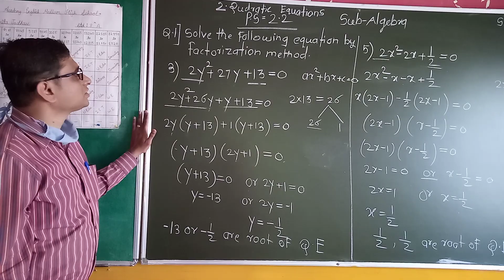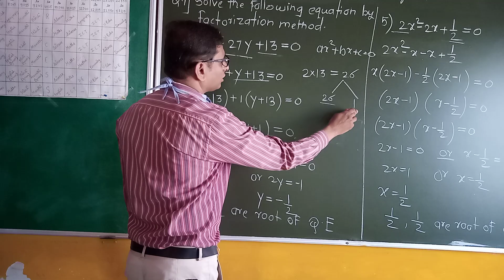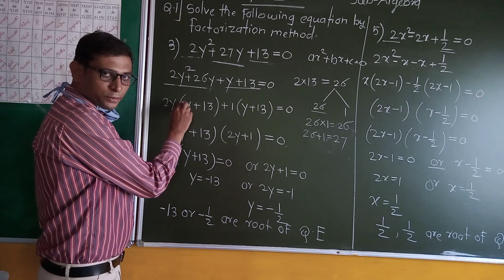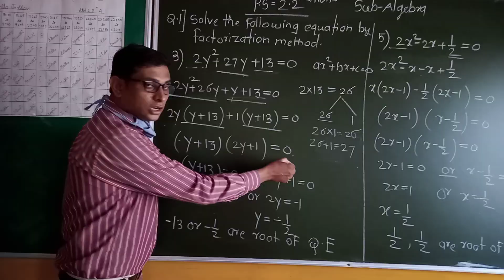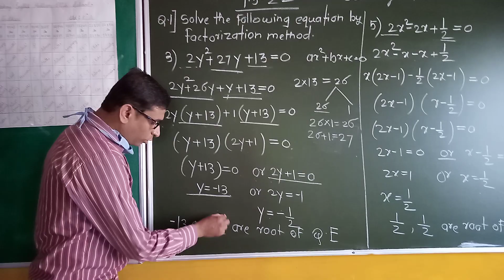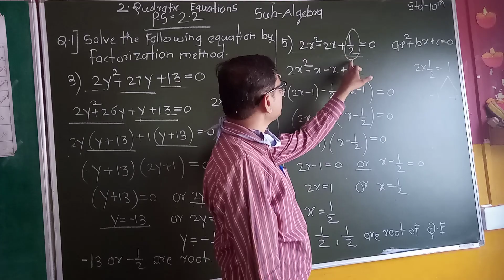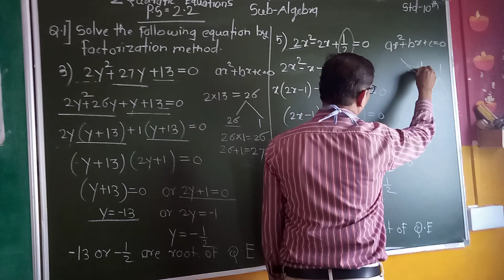Algebra/Quadratic equations/Grade 10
Algebra/Quadratic equations/Grade 10/Scottish Academy High school